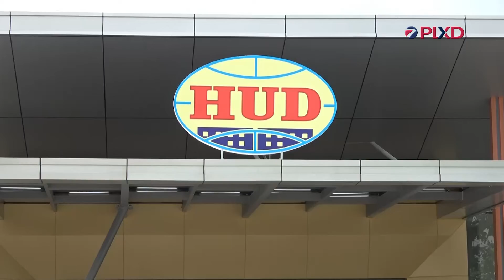Bình Dương: khởi công gần 1.000 căn nhà ở xã hội An Sinh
Sáng 23/9, Bộ trưởng Bộ Xây dựng Nguyễn Thanh Nghị đã đến dự lễ khởi công xây dựng dự án nhà ở xã hội An Sinh tại phường Chánh Mỹ, thành phố Thủ Dầu Một, tỉnh Bình Dương. Đây là dự án nhà ở xã hội thứ 2 của Tổng Công ty Đầu tư Phát triển Nhà và Đô thị (HUD), thuộc Bộ Xây dựng khởi công trong năm nay ở tỉnh này.
Cơ quan chủ quản: Bộ Xây dựng
Giấy phép:  Số 04/ GP- CBC ngày 04/03/2020
Tổng biên tập: Nguyễn Anh Dũng